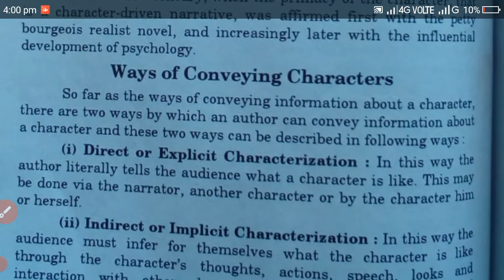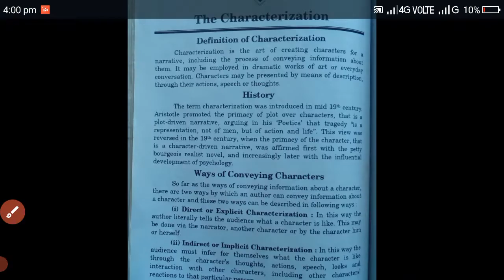The Characterization in English Literature | What is Characterization? | characterization in drama